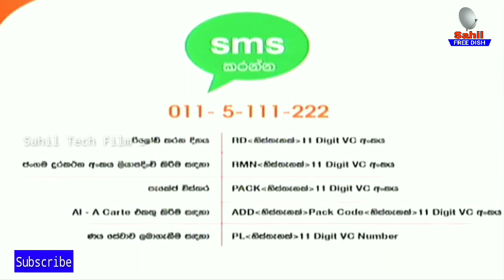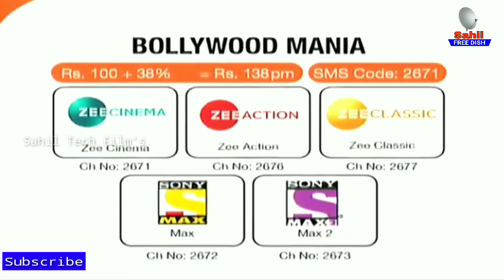DishTv SriLanka Recharge Plan डिश टीवी श्रीलंका के चैनल और रिचार्ज | Sahil Free dish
dish tv, Dish Tv Recharge And Toppop Voucher, Dish Tv Lanka,

 Tv Channel Latest Update

Dd Free Dish New Upcoming Channel News

New Satellite Full Information

C band/Ku Band Satellite Settings

Settop box unboxing and review

Mobile Phone Unboxing and Review

DSLR CAMERA, Handicam unboxing and review

Anroid Mobile Application Reviews

⏩ABOUT: sahil free dish channel is a tech youtube channel where you will find tv channel update, dish antina setting, Android tricks and tech news videos in hindi/ urdu.